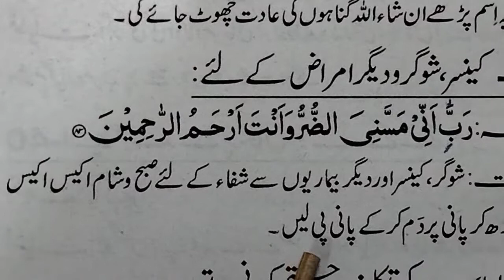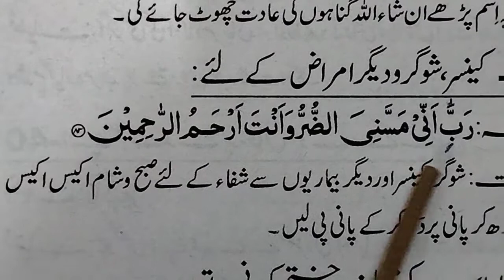Cancer Sugar Aur har marz Ka wazifa||Learn